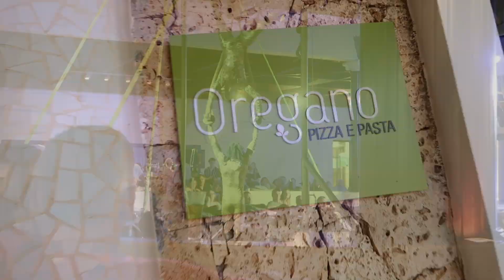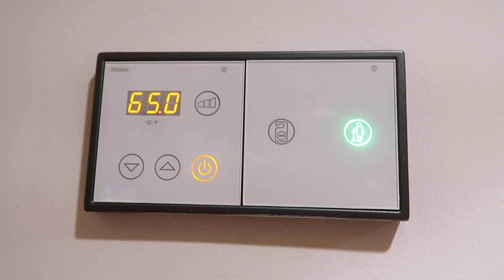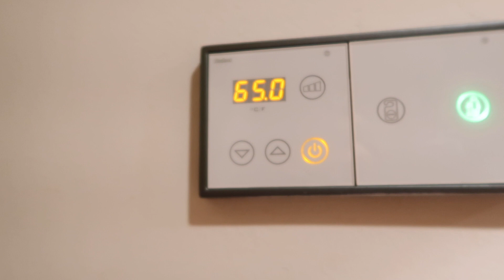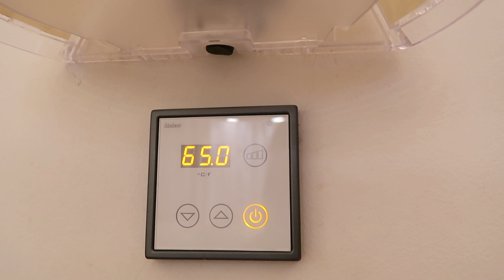Honeymoon at Excellence - Punta Cana ❤️✨ PART TWO | Katie Broach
I’m so glad I was able to document this special trip.

Where did y’all go on y’alls honeymoon? ❤️